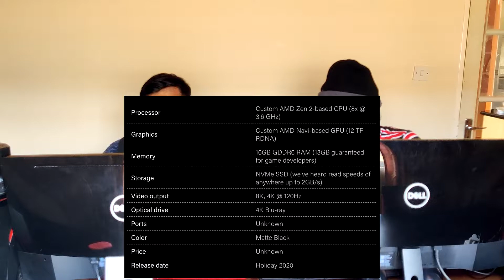2020 AND WHAT TO EXPECT || Our Podcast Episode 2-ish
Hey there I hope you enjoyed watching EPISODE 2 OF OUR PODCAST!

PEACE!